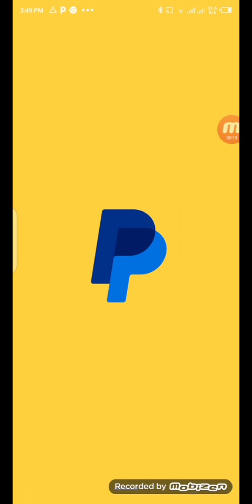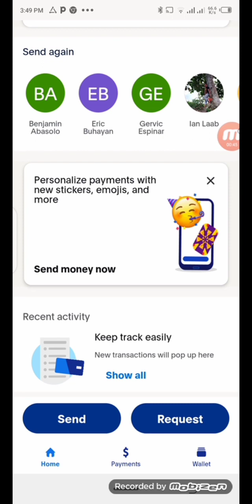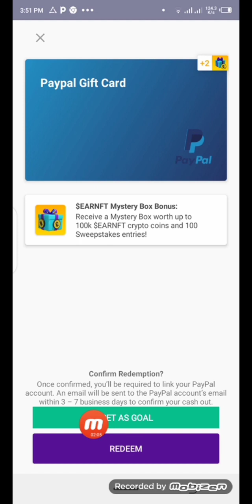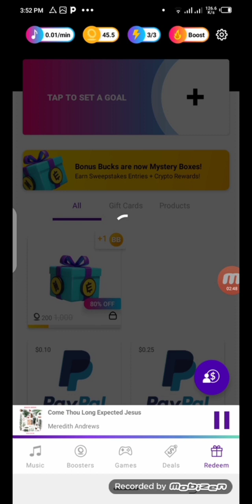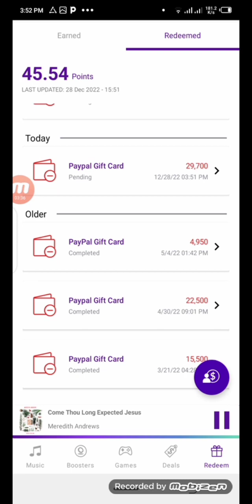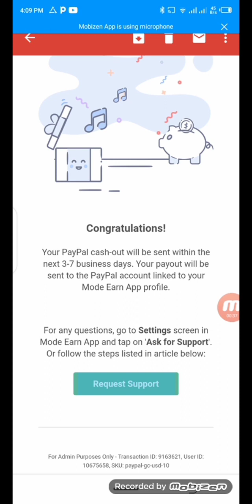HOW TO REDEEM 10 USD OR 500 PESOS TO MODE EARN APP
I’m using the Mode Earn App to earn real rewards on my phone! Download for free using my link and we both get a bonus when you sign up!